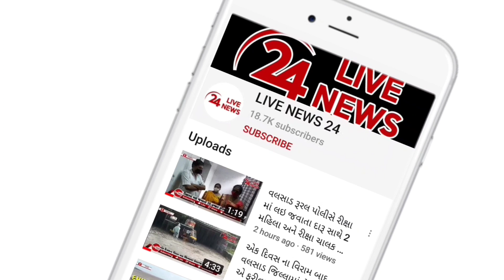વલસાડના આંધિયાવાળ નજીક ઈંટની ભઠ્ઠીમાં કામ કરતાં 35 મજૂરો પાણીમાં ફસાતા NDRFની ટીમે રેસ્ક્યુ કર્યું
વલસાડના આંધિયાવાળ નજીક ઈંટની ભઠ્ઠીમાં કામ કરતાં 35થી વધુ મજૂરો પાણીમાં ફસાઈ જતા NDRFની ટીમે રેસ્ક્યુ કરીને બહાર કાઢ્યા